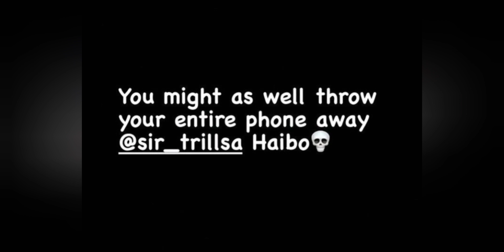Duma Ntando and Sir Trill are dating 🌹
⬆️⬆️ founder of konka (information about konka) ⬆️⬆️

⬆️⬆️Duma Ntando is Richer baby daddy ⬆️⬆️

⬆️⬆️sa women celebrities who are richer than baby daddy ⬆️⬆️

This the DZ Magadni channel the best YouTube channel that brings you celebrity news and things happening in the World .